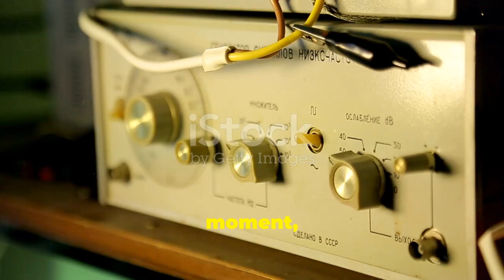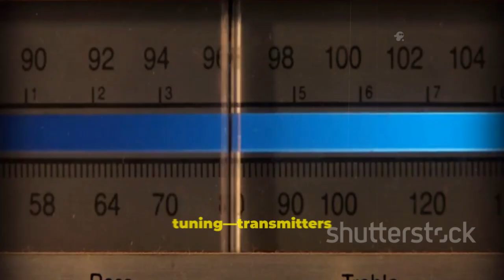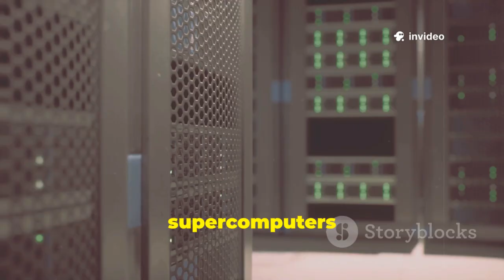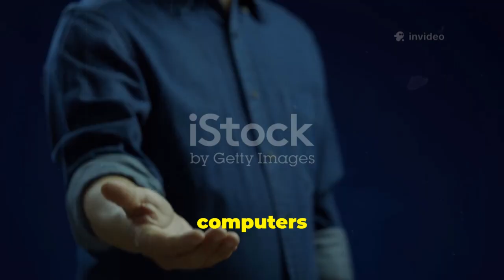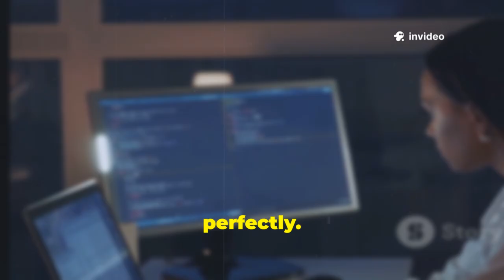Quantum AI Just Recreated a Device Found in Nikola Tesla’s Lost Sketches... It's Not What You Think!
In this mind-bending video, we unveil how Quantum AI has brought to life a device straight from the lost sketches of the legendary inventor Nikola Tesla! You won’t believe what this revolutionary technology can do and how it challenges our understanding of physics and engineering. Join us as we explore the implications of this groundbreaking creation and its potential impact on the future of technology.

From Tesla's visionary ideas to modern advancements, this journey will keep you on the edge of your seat!

See Less